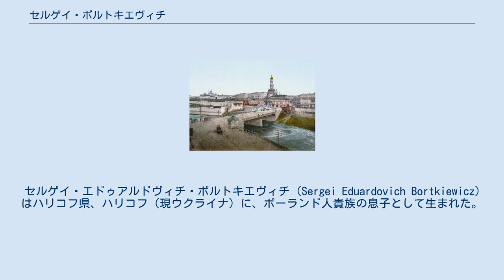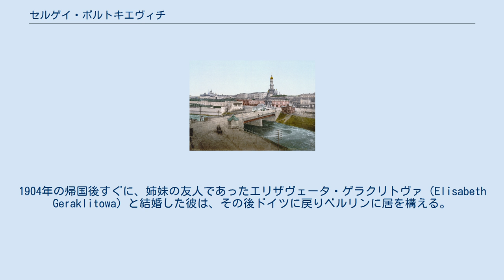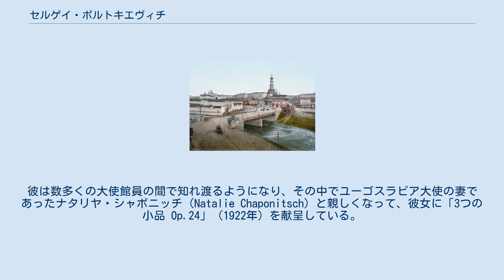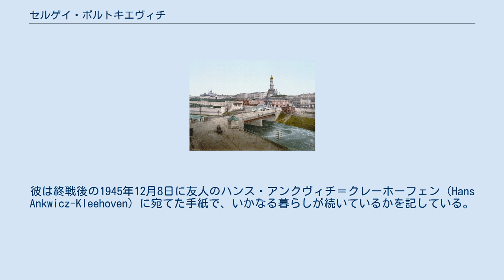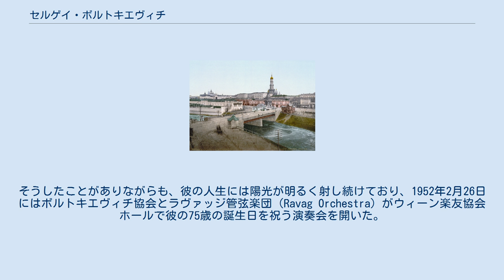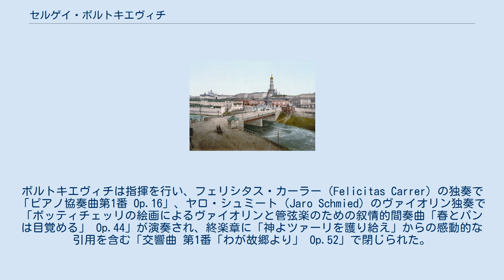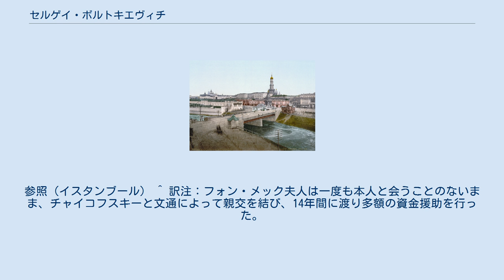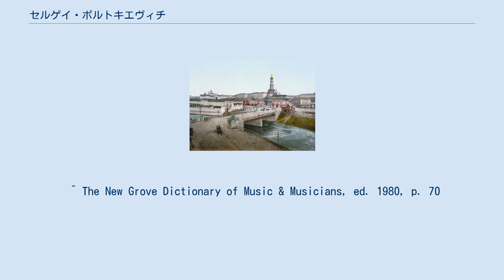セルゲイ・ボルトキエヴィチ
クリントヴォルト＝シャルヴェンカ音楽院の教員
セルゲイ・ボルトキエヴィチ（Sergei Bortkiewicz ロシア語: Серге́й Эдуа́рдович Бортке́вич, Sergéj Eduárdovič Bortkévič; ウクライナ語: Сергі́й Едуа́рдович Бортке́вич, Serhíj Eduárdovyč Bortkévyč） (1877年2月28日 - 1952年10月25日）はロシアの作曲家、ピアニスト。
 セルゲイ・エドゥアルドヴィチ・ボルトキエヴィチ（Sergei Eduardovich Bortkiewicz）はハリコフ県、ハリコフ（現ウクライナ）に、ポーランド人貴族の息子として生まれた。
（父：Edward Bortkiewicz、母：Zofia Bortkiewicz 旧姓 Uszyńska）。
アルテミフカ の家族の所有地で幼い頃を過ごした。
ボルトキエヴィチはペテルブルク音楽院でリャードフやカール・フォン・アレック（Karl von Arek）から音楽教育を受けた。
 ボルトキエヴィチは1900年にサンクトペテルブルクを後にし、ライプツィヒへと向かう。
その地でライプツィヒ音楽院に入学した彼は、共にリストの弟子であるアルフレート・ライゼナウアーにピアノを、ザーロモン・ヤーダスゾーンに作曲を師事した。
1902年に教育課程を修了した彼は、卒業に際してシューマン賞を授与された。
1904年の帰国後すぐに、姉妹の友人であったエリザヴェータ・ゲラクリトヴァ（Elisabeth Geraklitowa）と結婚した彼は、その後ドイツに戻りベルリンに居を構える。
この地で、彼は真剣な創作活動に入るのである。
 1904年から1914年にかけては、ボルトキエヴィチはベルリンに住み続けていたが、夏の間はロシアの家族の元で過ごしたり、ヨーロッパ中を旅してまわるなどした。
これらの旅は演奏旅行であることも多く、彼は同時代のラフマニノフ、スクリャービン、メトネルほどには優れたピアニストではなかったものの、1902年にミュンヘンでデビューして以降、数度のヨーロッパツアーを行う程度の腕前ではあったのである。
1年間だけではあるが、彼はベルリンのクリントヴォルト＝シャルヴェンカ音楽院で教壇に立ち、そこで生涯の友となるオランダ人ピアニスト、ヒューゴ・ファン・ダーレン（Hugo van Dalen）（1888–1967）に出会う。
ファン・ダーレンは1913年11月にベルリンで、ボルトキエヴィチの「ピアノ協奏曲第1番 Op.16」を作曲者の指揮、ブリュートナー管弦楽団の演奏で初演した人物である。
 19世紀のハリコフ。
聖母被昇天聖堂（en）が見える。
 1914年の第一次世界大戦の勃発は、ボルトキエヴィチの人生を激変させた。
ロシア人であった彼は最初、自宅軟禁状態となり、その後ドイツから強制退去させられてしまう。
彼はハリコフへと戻り、そこで音楽教師として身を立てると共に演奏活動も行った。
大戦終結後に待ち構えていたのはロシア革命である。
共産党員の接収により、ボルトキエヴィチとその家族はアルテミフカの土地を捨てざるを得なくなった。
1919年になって、白軍の蜂起により共産党が土地を放棄し、彼は帰郷できるようになった。
そこで家族の財産の再建に力を貸したが、既に略奪しつくされた後であった。
しかしながら、この生活は短期間に終わってしまう。
ヤルタへの移動中にハリコフが赤軍によって陥落したとの報は、もう彼の一家がアルテミフカには戻れないことを意味していたのである。
赤軍に包囲された地域には、ボルトキエヴィチの母と、彼の姉妹ヴェラ（Vera）の夫がいたが、チフスに罹りノヴォロシースクの混乱の中で2人とも亡くなってしまう。
ボルトキエヴィチはヤルタからの脱出を願っていたが、1919年11月に無料で蒸気船コンスタンチン（Konstantin）に乗り込むことに成功、コンスタンティノープルへと無事に渡ることができた。
 コンスタンティノープルでは、スルターン付きの宮廷ピアニストであるイレン・イレゲイ（Ilen Ilegey）の助けもあり、ボルトキエヴィチは再び演奏を始め、教育活動...